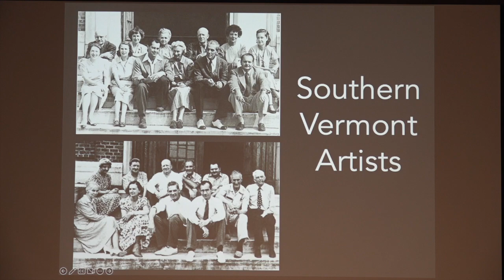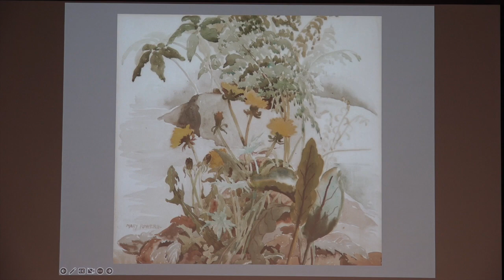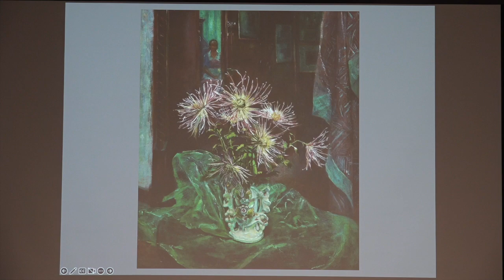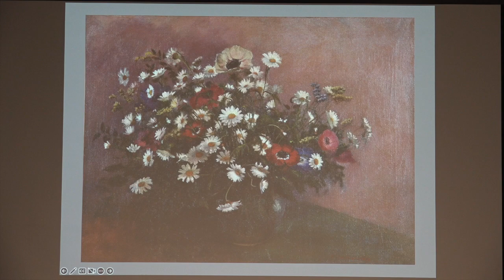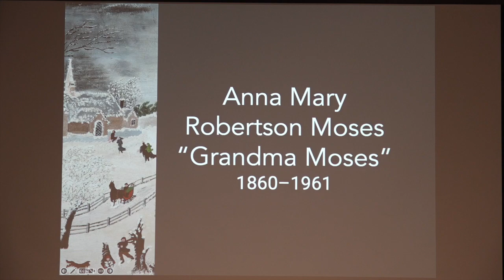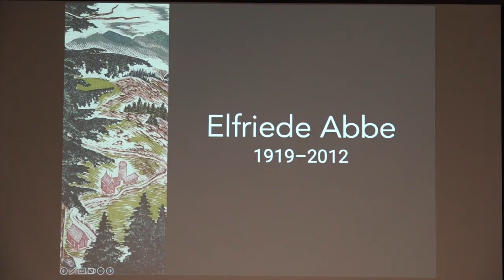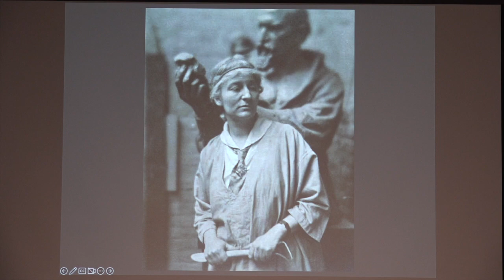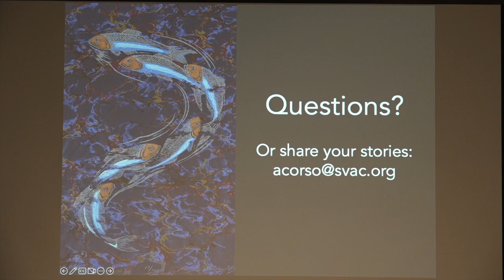GMALL Lectures - Artwork by Women Artists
Join SVAC’s Executive Director, Anne Corso, for an artistic journey through the eyes of these women artists, and many more, whose work is included in the collection of SVAC.